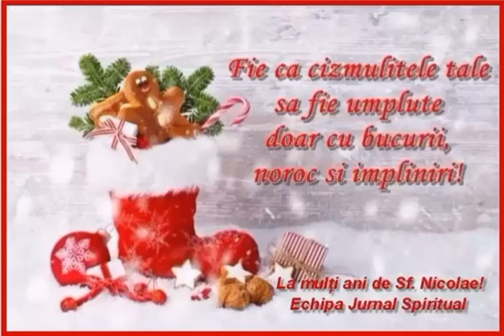Seara de Mos Nicolae cu fericire!